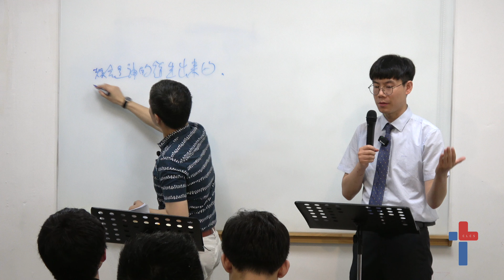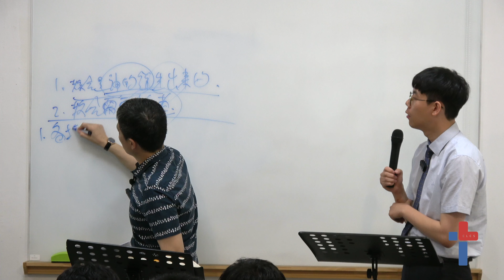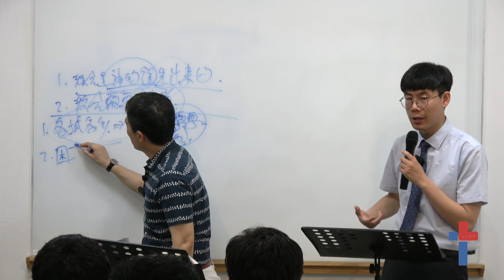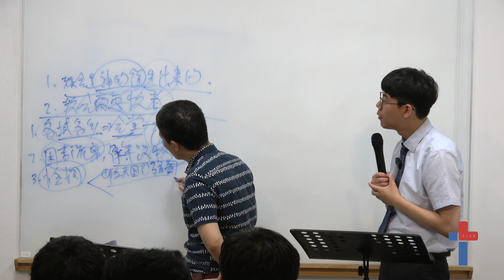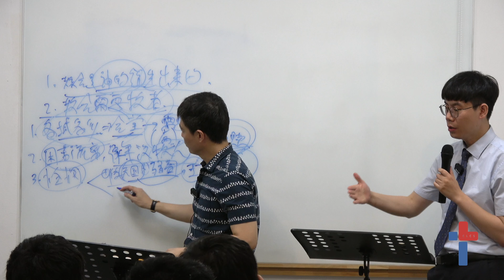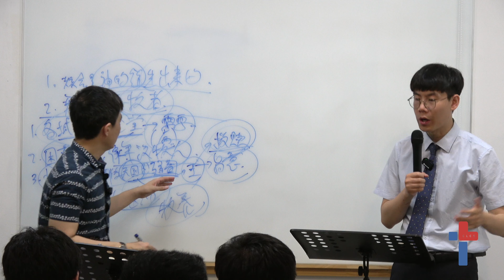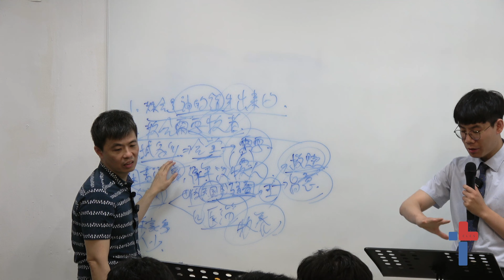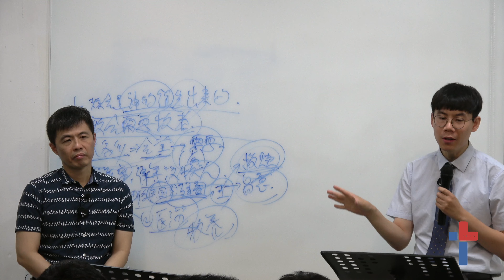20240525 【首尔】福音特会 信息三｜成为神群羊的牧者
【首尔】福音特会
2024年5月25日
特会主题 ：变卖一切来得那藏在地里的宝贝
信息三｜成为神群羊的牧者
经文：太 9:35-38
讲员 ：朱志山牧师
韩语翻译：宋传道
地址：서울특별시 관악구 조원로 118, 2층
SEOUL, GWANAK-GU, JOWON-RO, 118 2F